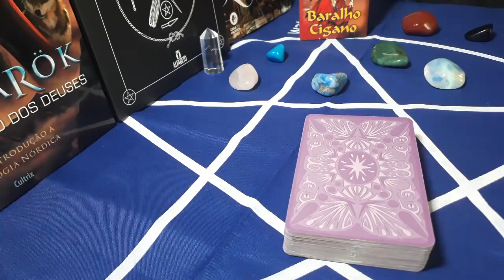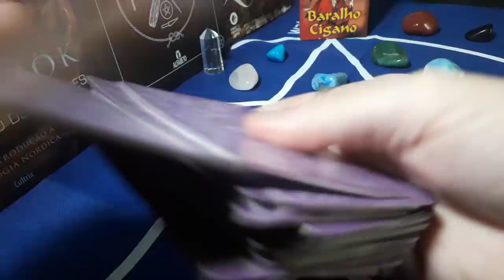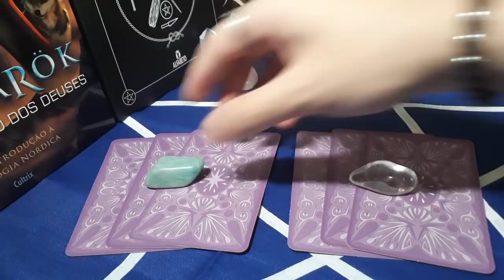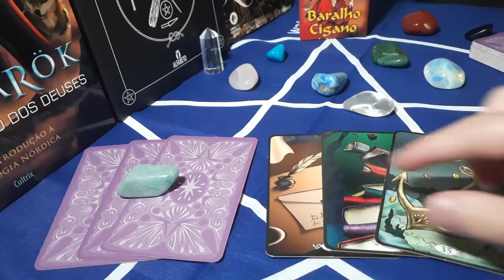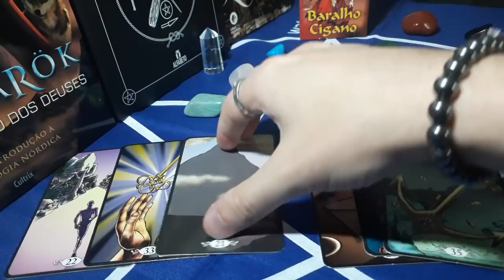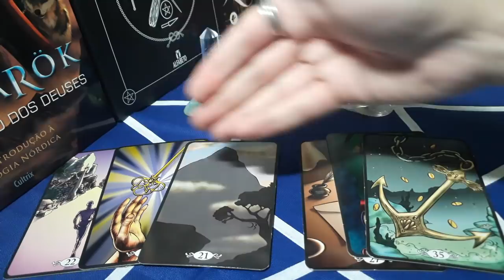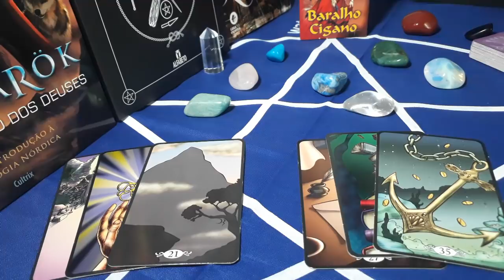Vamos nos reaproximar? | Baralho Cigano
Segunda parte do tema anteriormente gravado com o título de "Por que ele(a) se afastou?". Agora veremos o quanto a reaproximação é possível.